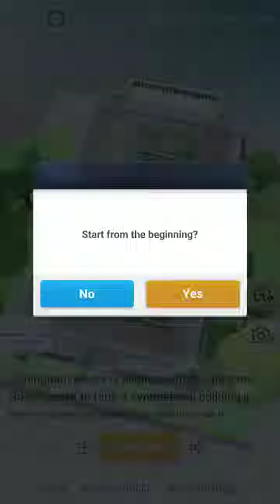Pocket World 3D - Christchurch-II - Cuningham House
No-nonsense, straightforward, best path walkthrough of Journey 2: Christchurch-II - Model: Cuningham House